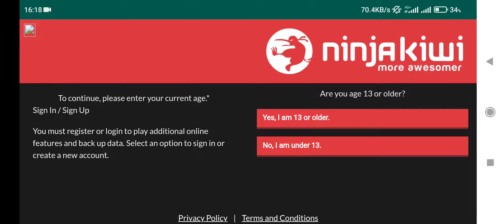Bloons TD Battles 2 - Tutorial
Device  : Xiaomi Redmi Note 10 S
Tools  : Screen Recorder Xiaomi
OS : MIUI 12.5